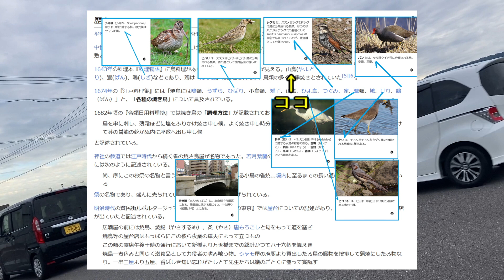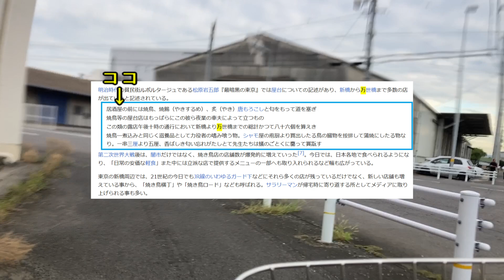香川県高松市木太町から【焼き鳥１】From Kitacho, Takamatsu City, Kagawa Prefecture [Yakitori 1]